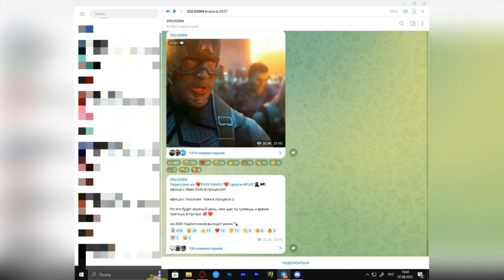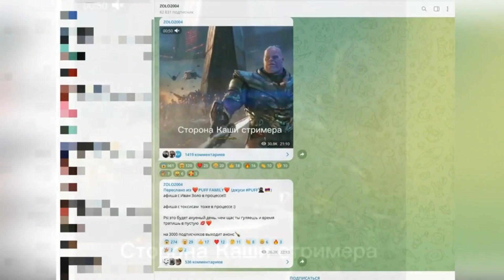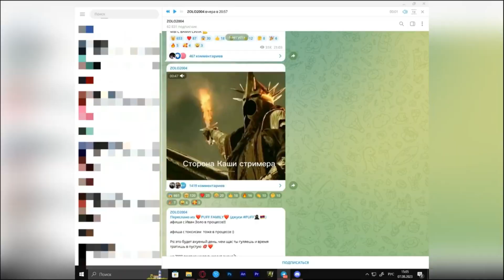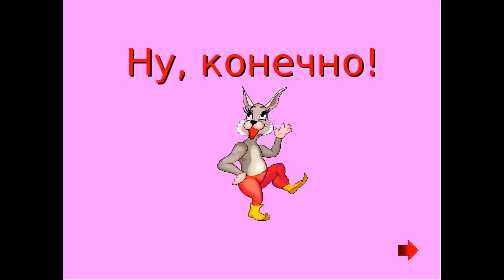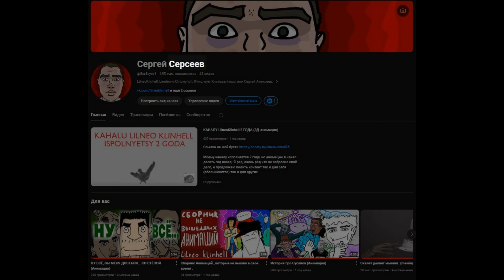из ЛИЛНЕОКЛИНХЕЛЛА в СЕРСЕЕВА (не постанова)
Формат канала, наконец будет изменён, да так, чтоб удобно было всем. Вот так вот.

Видео было создано без последствий для здоровья.